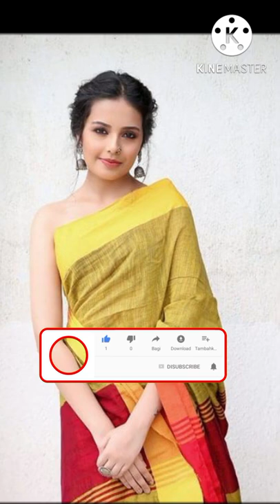बॉडीशेपनुसार साडी कशी विकत घ्यावी | saree tips |saree wearing tips |saree fashion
* hereby" trendy fashionista" is not selling any products which shown in this video. The images used in the videos an only the sample purpose. We make it easier in bringing on top trendy beautiful collection for reference.
*Video elements and it's content and should not be considered at  professional advice so seek  professional advice  if required for buy and it's depend.